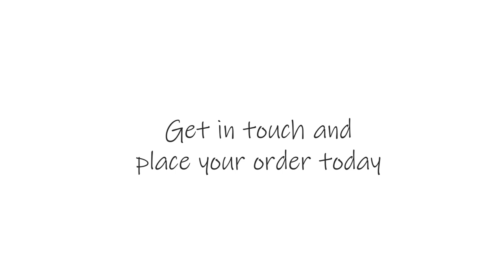Frenchic - kitchen makeover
A solid oak kitchen, approximately 10 years old and in very good condition, given a makeover with Frenchic paint acquired from The Bonny Hoose Company in Alnwick.